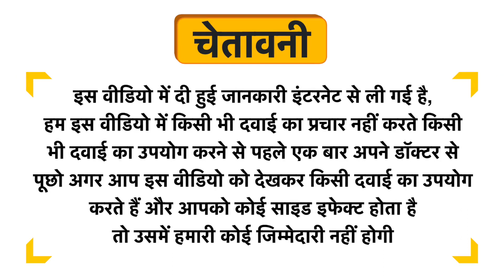Nandika Beauty Gold Hair Serum Uses in Hindi | Side Effects | Dose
Nandika Beauty Gold Hair Serum Uses in Hindi | Benefits | Side Effects | Dose